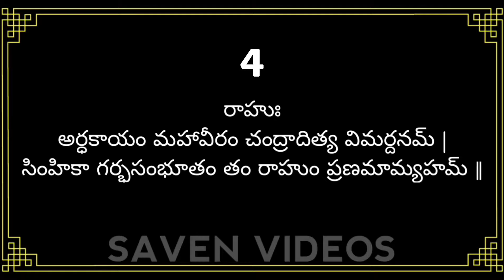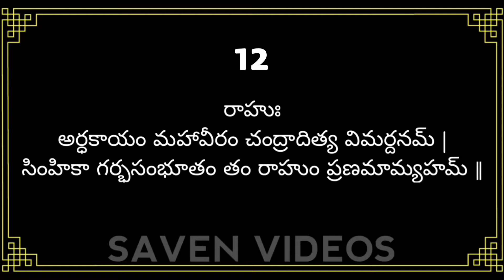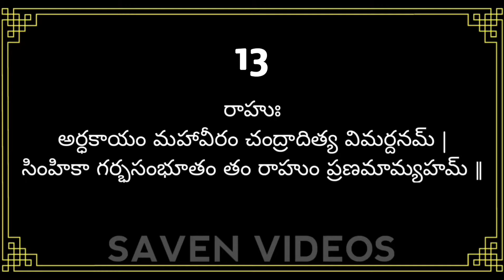Rahu Graha Stotram in Telugu / Rahu Graha Mantram in Telugu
Rahu graha stotram in Telugu with lyrics, Rahu graha mantram in Telugu

👉 Amazon లో ఈరోజు వున్న ఆఫర్లు